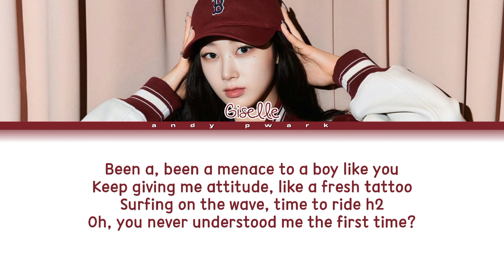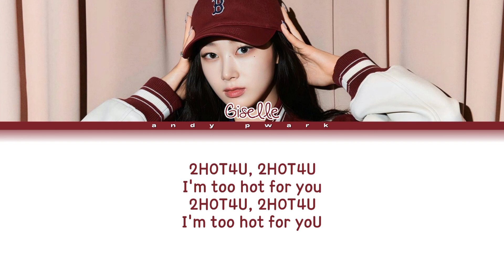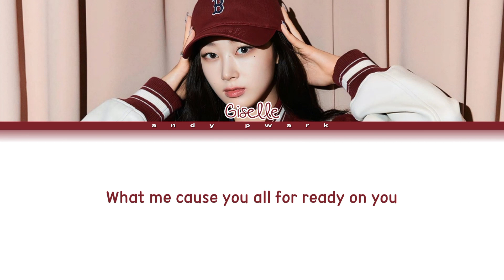2HOT4U - Giselle AESPA (에스파) | color coded lyrics Eng/Rom/Han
AESPA GISELLE SOLO STAGE  AT SYNK: HYPER LINE CONCERT - 2HOT4U

cr to [직 캠  Lens]

[Unofficial lyrics]